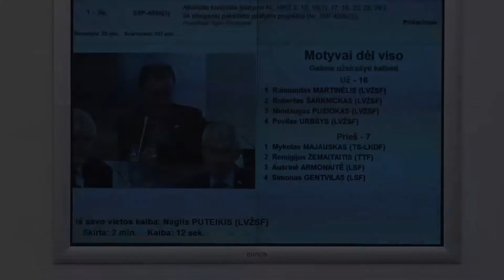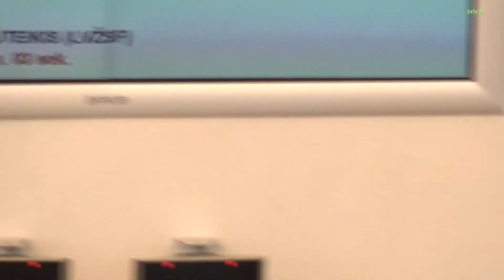Naglio Puteikio ir G.Landsbergio susišaudymas - Alkoholio kontrolės įstatymas [2017-06-01]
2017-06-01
Šiandien Seime buvo priimtos Alkoholio kontrolės įstatymo pataisos, po ko Naglis Puteikis pareiškė, jog alkoholio reklama galėjo būti panaikinta dar 2012 metais, jeigu 6 TS-LKD atstovai nebūtų ignoravę partijos tarybos nutarimo [...] Gabrielius Landsbergis į tai atsakė [...]